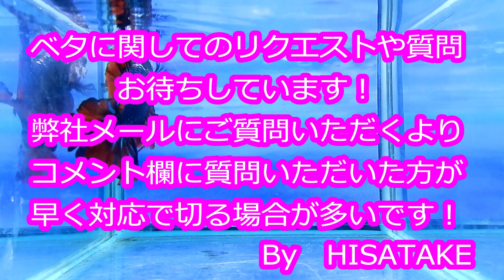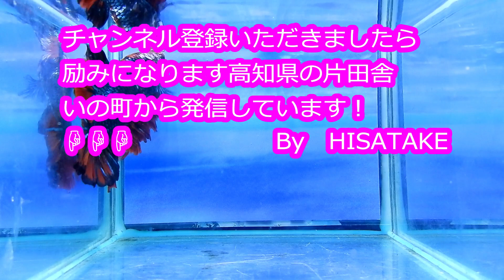リクエスト個体 04M0824 025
ヤフーショッピング